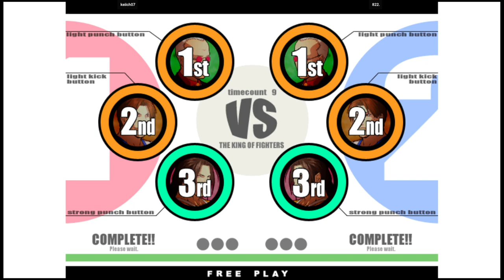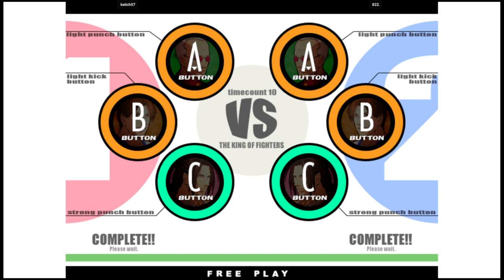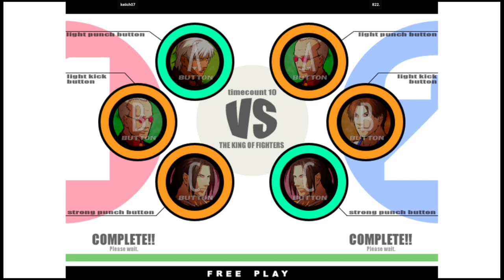KOF XI | keiich07 VS 822. | 🇰🇷🇰🇷 Fightcade2